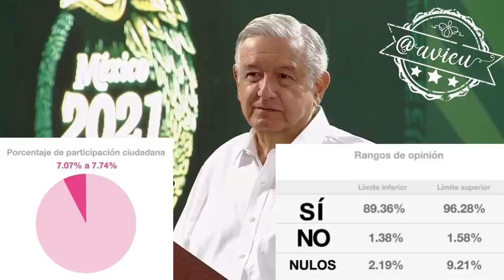El Pdte. feliz feliz "nunca va a fracasar la democracia" y la mayoría votó por el sí 🦆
528 mdp costó el capricho de la ConsultaPopular2021, menos del 8% de padrón participó pero, el Pdte. feliz feliz "nunca va a fracasar la democracia" y la mayoría votó por el sí (aunque no sea vinculante🦆).